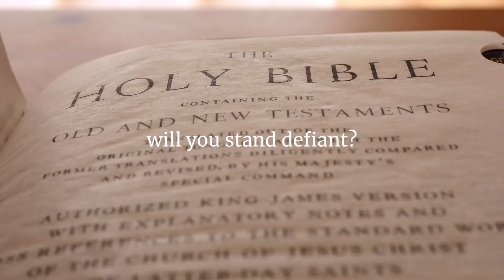Defiant: We will remain rooted in the Christian scriptures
Join Riverside Church at 9:00 am (in-person) and 10:30 am (in-person and online) every Sunday. We’re located at 3461 Fall Hill Ave in Fredericksburg, VA. We are a family-friendly church that offers a modern worship experience. Whether you’re a long-time believer or just curious about exploring your faith, we have resources ready to help you get started. Our website's invitation page includes FAQs for newcomers, online services, and a complete list of events and activities to help you connect with others and grow in your faith – we can’t wait to get to know you!